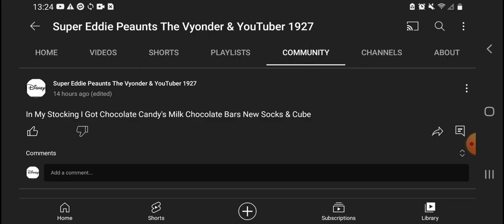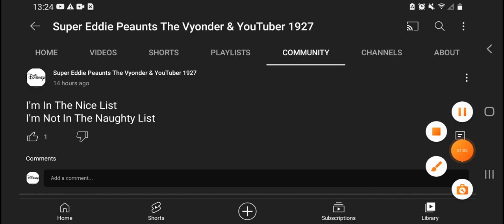My Christmas Presents On Yesterday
Happy Late Christmas